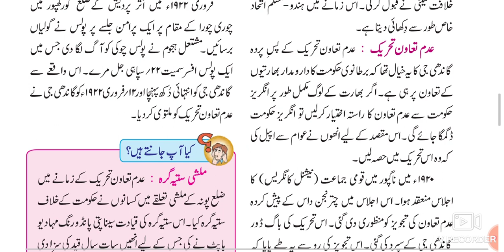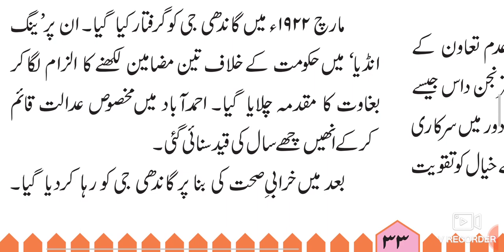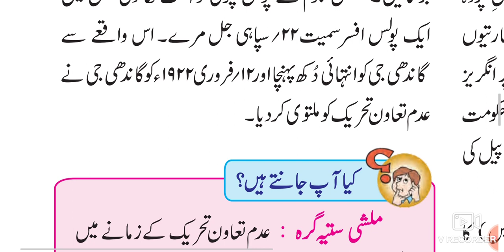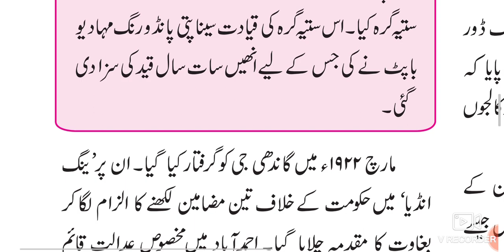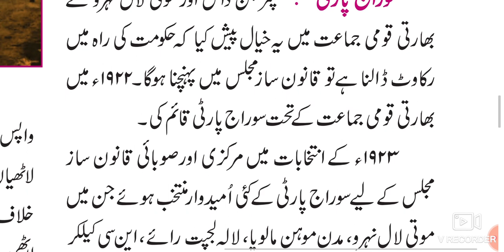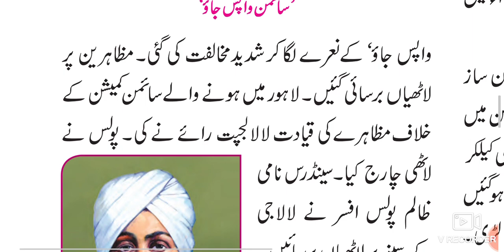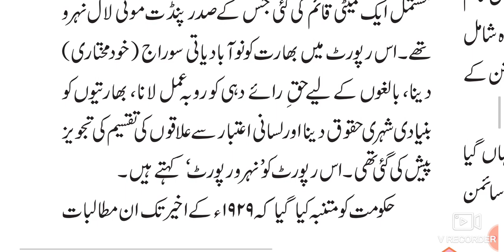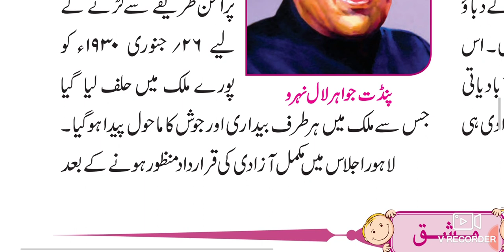8th History Ch 7 تحریک عدم تعاون Part-2 Urdu Medium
8th History Ch 7 Tahreek Adam tawan video gives you complete information and Explanation about the chapter no 7 Tahreek Adam tawan. Urdu medium channel by sir Abdul Sattar Khan provide quality online education for students of Urdu medium school VIII th class History Urdu Medium.